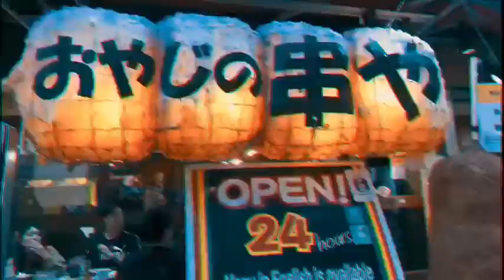8 Days Autumn In Japan (JR Pass Sanyo Sanin)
October 2019.
Places : Cat Island Ainoshima, Fukuoka - Hiroshima - Kyoto - Osaka - Nara Park - Akaishi Kyoko Bridge, Kobe